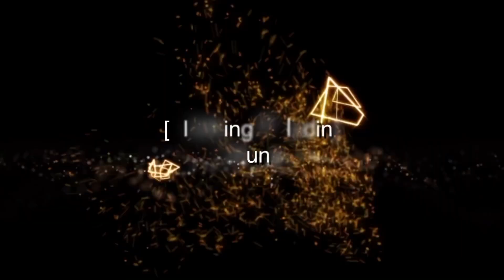【SAOIF】[Flashing Paladin] Asuna (Thrust | Fire | Single Foe) Skill Animation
Valkyrie Comet: Thrust | Fire | Single Foe

(SAOIF) Sword Art Online Integral Factor Skill Gameplay